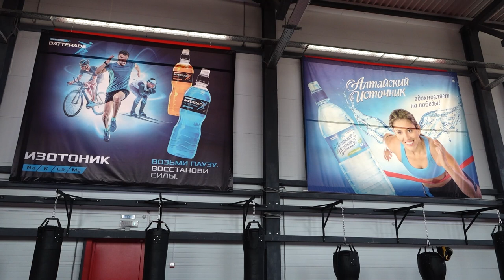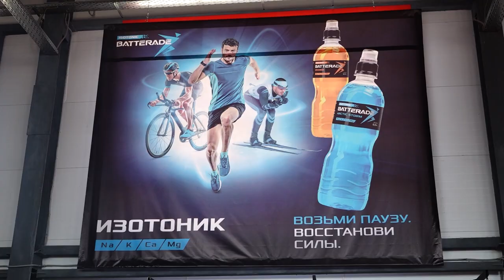Центр смешанных единоборств "Топ Тим Сибирь"/ Спорт и семья | Урок 1